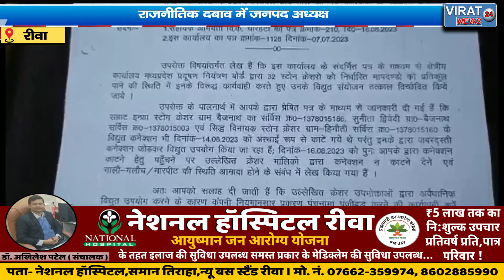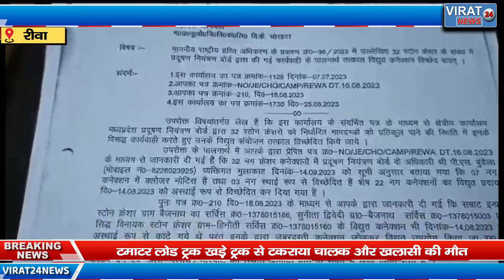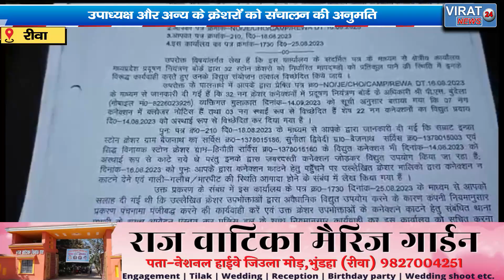🔻रीवा-राजनीतिक दबाव में जनपद अध्यक्ष ,उपाध्यक्ष और अन्य के क्रेशरों को संचालन की अनुमति